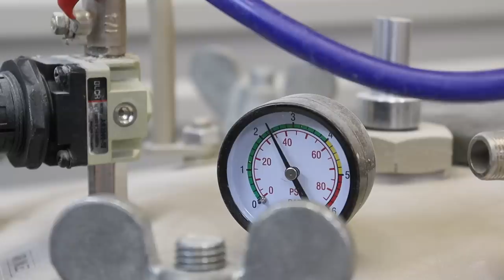Mushroom 🍄 in Resin 6 Months Later... Magic ?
On this episode of Ben's Worx I find Nicole’s stash of leftover resin.

Respirator Half Mask
USB Led light with switch
Resin for printer

Want to send me something? send it to:

BENSWORX
LOGANHOLME 4129
QLD Australia